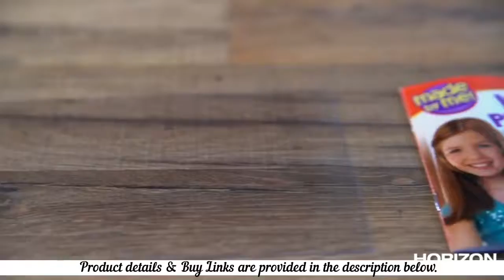Made By Me Create Your Own Window Art by Horizon Group USA, Paint Your Own Suncatchers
Create Your Own Window Art

Made By Me Create Your Own Window Art by Horizon Group USA, Paint Your Own Suncatchers. Kit Includes 12 Pre-Printed Suncatchers + DIY Acetate Sheet, Window Paint, Suction Cups, & More, Assorted Colors

DESIGN 20 WINDOW ART CREATIONS: Make your windows pop with 20 whimsical window art creations! Color 12 suncatcher shapes and create custom transfers with vibrant suncatcher paints!
PUT ON DISPLAY: Use the included cording to hang your suncatchers on the included suction cups, then stick them to a window or glass surface. Window clings can stick without adhesive!
BE ORIGINAL: Trace illustrations from the included design booklet or create custom creations with the acetate sheet and paint pens to make one-of-a-kind window clings.
PROMOTE CREATIVITY: Mix colors, create fun patterns and paint personalized designs to express yourself!
THE PERFECT GIFT: great gift idea for birthdays, parties, after school fun, summer projects and holidays!
KEEP THE CREATIVITY GOING: continue creating fun window art with suncatcher refills, sold separately.

Unleash your creativity and transform your windows into works of art

Product description
Style:Window Art
Unleash your creativity and transform your windows into works of art with the Made By Me Window Art activity kit! With 12 sun catcher shapes, 8 vibrant window paints and an acetate sheet to create personalized window clings, this kit makes for the perfect rainy-day craft or group activity. When you're finished painting sun catchers, trace the illustrations from the included design booklet onto the acetate sheet, or create your own unique designs. Display your colorful suncatcher creations using the included cording and mini suction cups which attach to windows, mirrors and other glass surfaces. The Made By Me Window Art kit is a great gift for crafters ages 6 years and up!